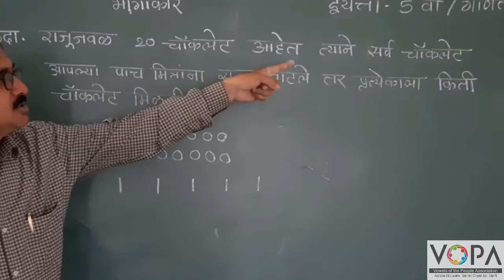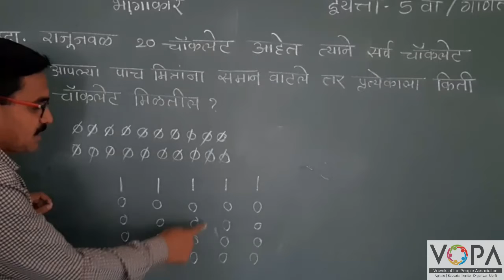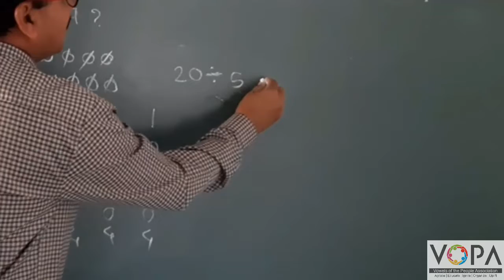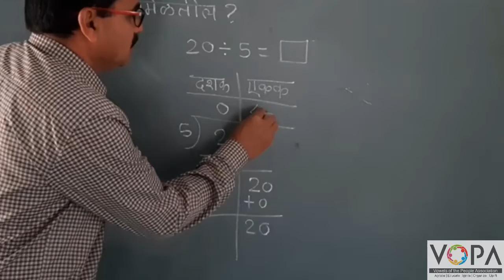5th | गणित | भागाकार | V3 | V- School